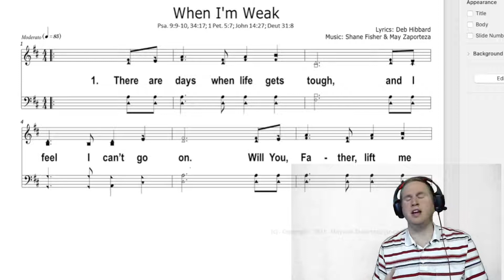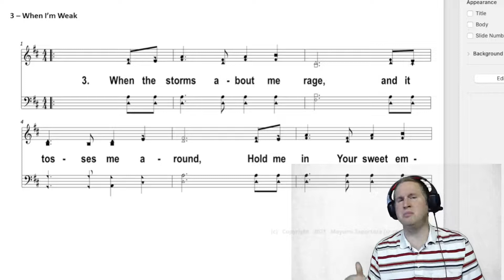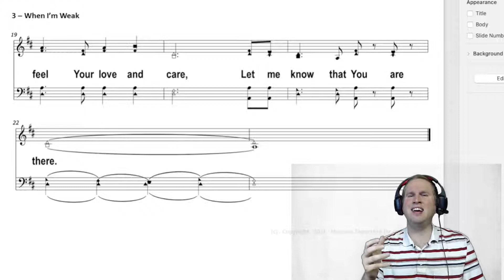When I'm Weak (Deb Hibbard, Shane Fisher, May Z)